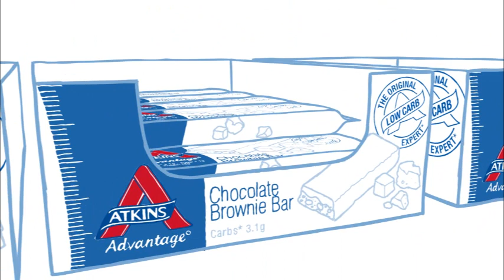New Atkins Animation - Why the Atkins diet really works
Atkins introduces Bob and Anne. They tell you why New Atkins is an effective diet and why this lifestyle can work for you. The video shows why we are getting bigger. New Atkins is about eating balanced food with only good carbs. Most diets won't work because they make you crave carbs. New Atkins is different. Break the carbohydrate craving sugar cycle now and experience the effect of New Atkins your self.